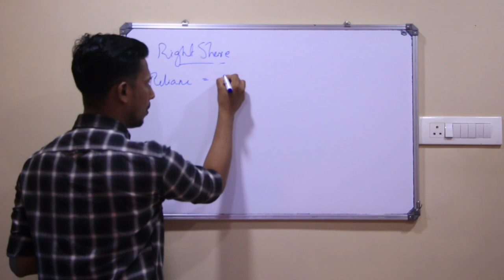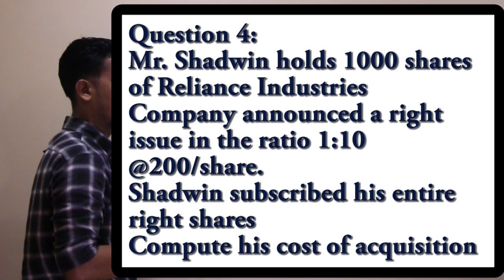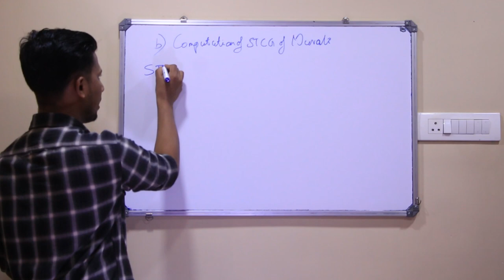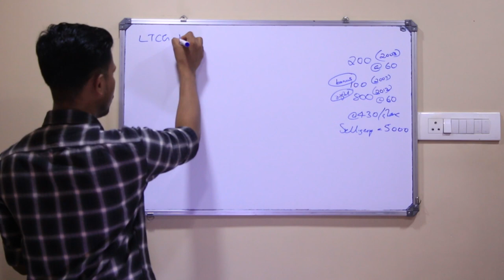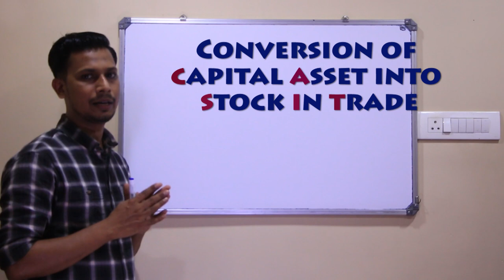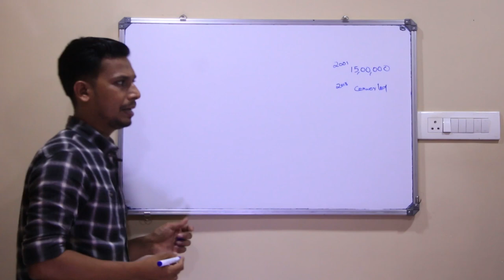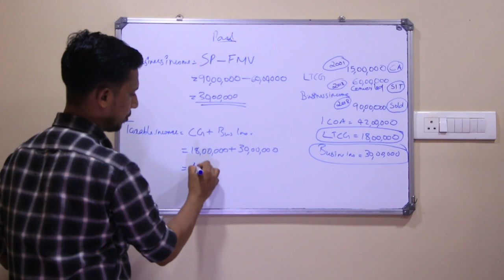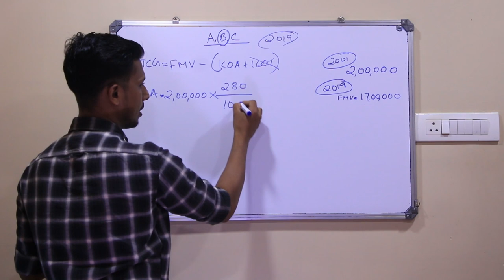Capital gain part 2|Badusha Manappattu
Capital gain part two contains explanations and problems on
1. Right shares
2. Bonus Shares
3. Conversion of capital asset into stock in trade
4. Renouncing of shares
5. Conversion of capital asset into partnership firm